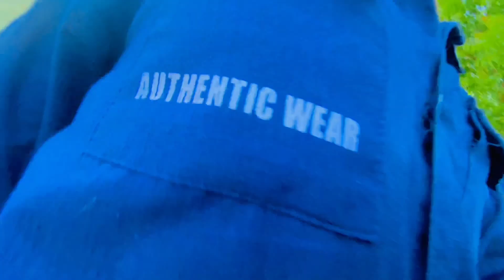seet banana ka tareeka b bataya or honda ki service b krva li